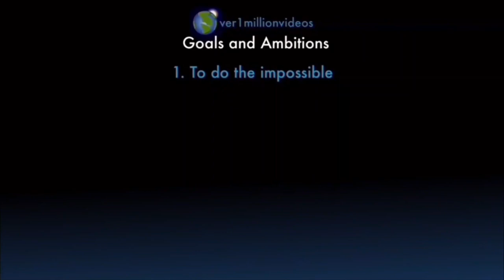Counting to ONE MILLION!!, This is Number 105,115